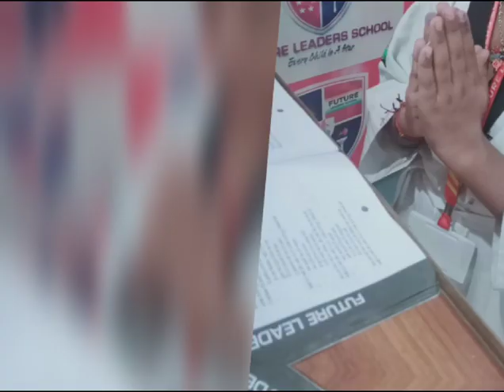Empowering the young minds